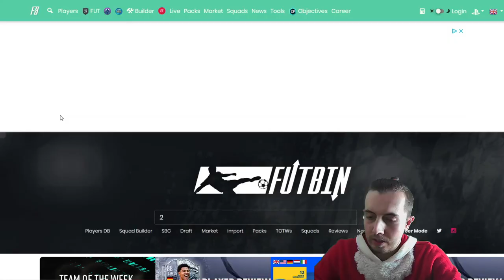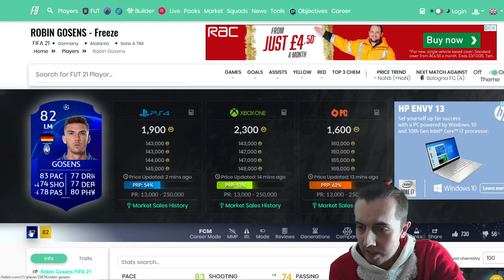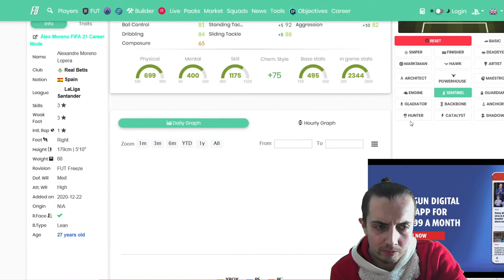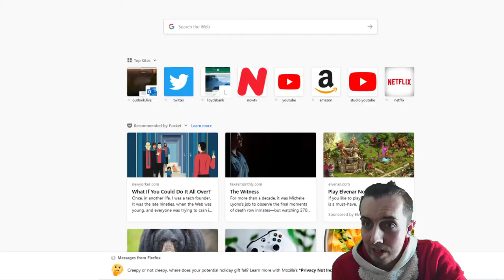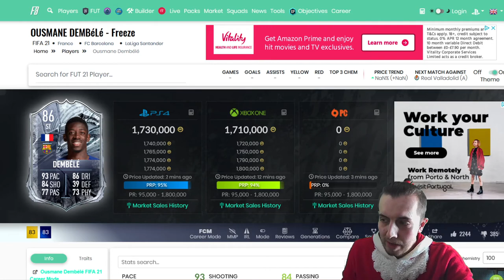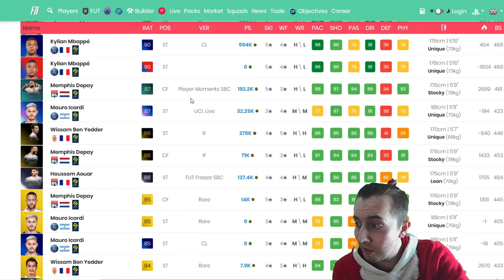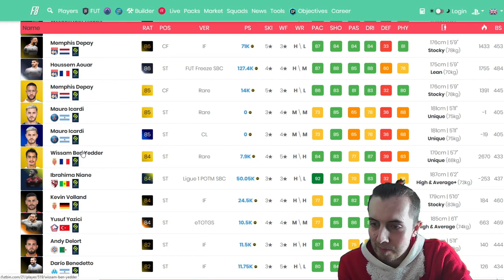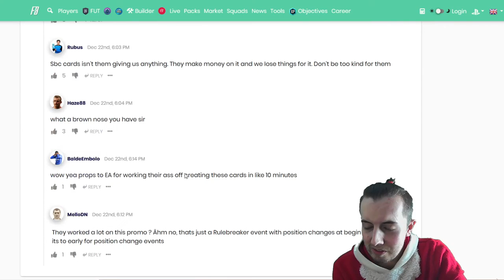FUT FREEZE AOUAR + OBJECTIVES 85 CDM CAPA! - FUT FREEZE DAY 12 - FIFA 21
EA shat the bed last night and released the to-be released freeze cards early, so the sbc player was slightly unexpected in Aouar, at ST. Coming in at 120k ish, its not too terrible.